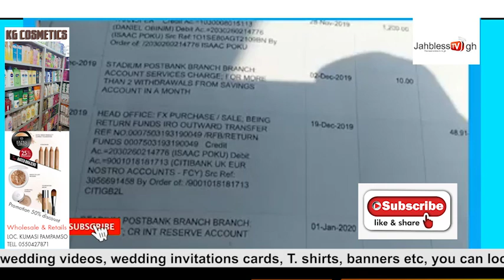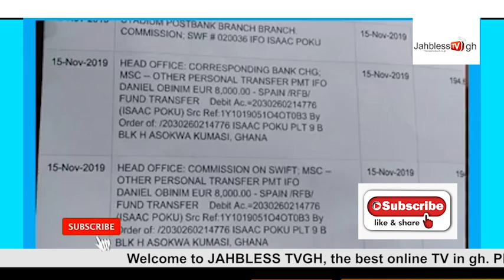BREAKING: " I WILL MAKE SURE OBINIM WILL GO JAIL" SAYS HON. KENNEDY AGYAPONG WATCH FOR DETAILS